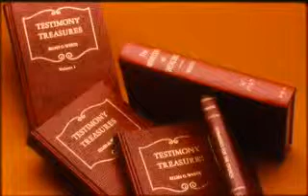Part 4 Seventhday Adventist - Light To The World Part 5 of 7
Biant